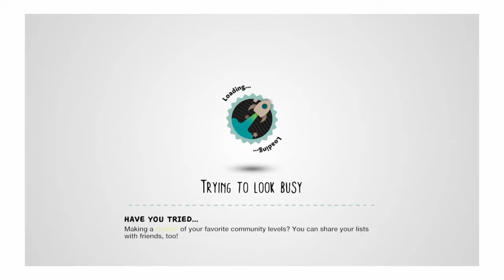LittleBigPlanet #20 - hide from him!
PS4 LittleBigPlanet gameplay Horror survival